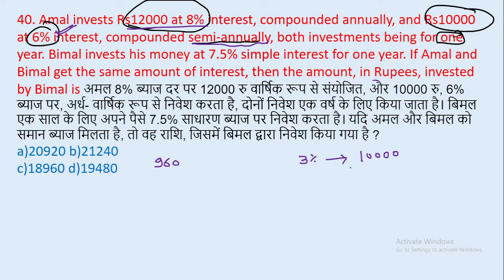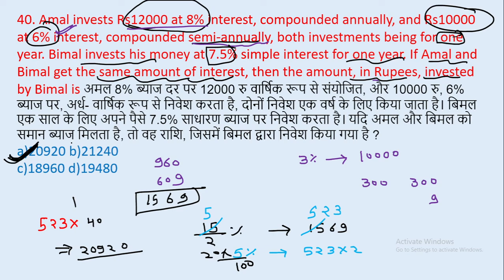40. Amal invests Rs12000 at 8% interest, compounded annually, and Rs10000 at 6% interest || edu214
40. Amal invests Rs12000 at 8% interest, compounded annually, and Rs10000 at 6% interest, compounded semi-annually, both investments being for one year. Bimal invests his money at 7.5% simple interest for one year. If Amal and Bimal get the same amount of interest, then the amount, in Rupees, invested by Bimal is अमल 8% ब्याज दर पर 12000 रु वार्षिक रूप से संयोजित, और 10000 रु, 6% ब्याज पर, अर्ध- वार्षिक रूप से निवेश करता है, दोनों निवेश एक वर्ष के लिए किया जाता है। बिमल एक साल के लिए अपने पैसे 7.5% साधारण ब्याज पर निवेश करता है। यदि अमल और बिमल को समान ब्याज मिलता है, तो वह राशि, जिसमें बिमल द्वारा निवेश किया गया है ?
edu214
ram raghuwanshi